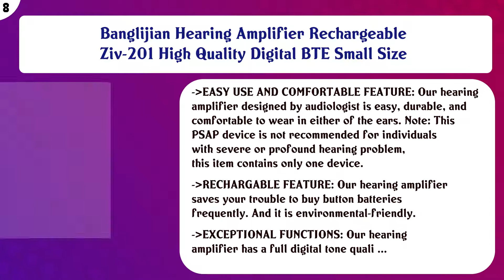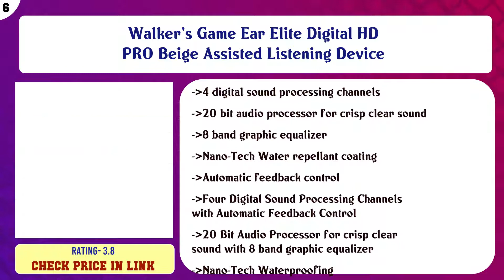Top 10 Hearing Amplifiers to buy in USA 2021 | Price & Review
Top 10 Hearing Amplifiers to buy in USA

 Find the links below to buy these products:

 List of top Hearing Amplifiers:

Aldmfront Digital Hearing Amplifier, Waterproof Personal Sound Amplifier Hearing Assist for Adults and Elderly ...

 OTOFONIX Elite Digital Hearing Amplifier to Aid and Assist Hearing, Noise Cancelling (Right, Beige)

 Banglijian Hearing Amplifier Rechargeable Ziv-201 High Quality Digital BTE Small Size

 LAIWEN Hearing Amplifier for Adults CIC with Digital Noise Reduction Hearing Enhancement

 Walker's Game Ear Elite Digital HD PRO Beige Assisted Listening Device

 Neosonic MX Rechargeable Hearing Amplifiers to Aid and Assist Hearing of Adults and Seniors, Dual Microphone D ...

 Digital Hearing Amplifier by Britzgo BHA-220. 500hr Battery Life, Modern Blue, Doctor and Audiologist Designed

 Williams Sound PKT D1 EH Pocketalker Ultra Duo Pack Amplifier with Single Mini Earbud and Folding Headphone

 Jungle Care Audiologist Designed Digital CIC Hearing Amplifier PSAP - Completely Invisible in Ear Canal, Noise ...

 Content of this Video:

10 best products to buy Hearing Amplifiers USA

 Top rated Hearing Amplifiers in USA